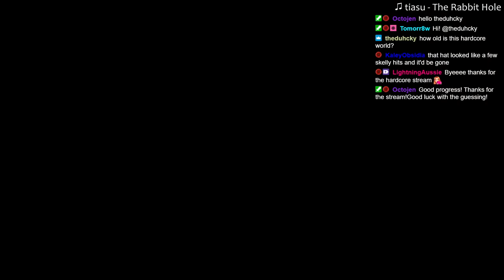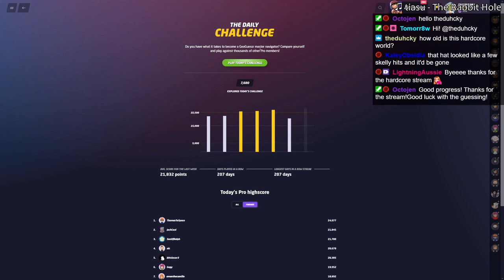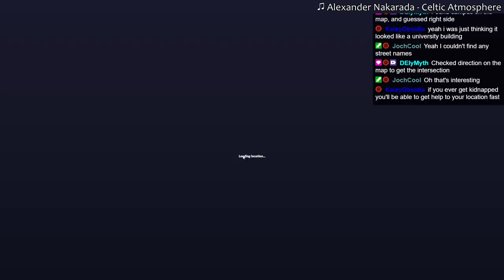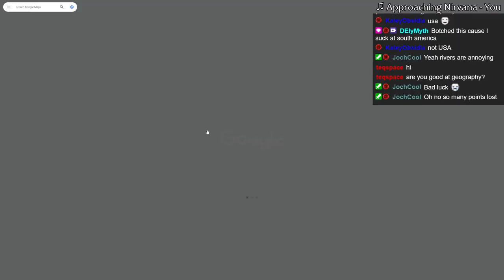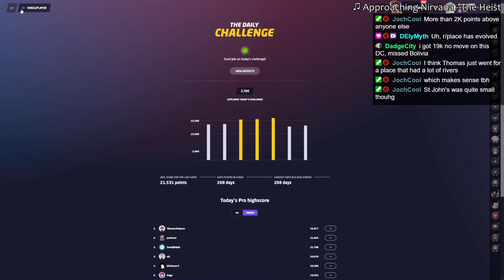Stream Archive - Automation, Gear and Music in the Hardcore World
So many things I want to automate, but where to start? Trying to do all the things at once, of course - from 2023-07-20, here's the stream archive!

slicedlime works as a Tech Lead for Minecraft at Mojang, but the YouTube and Twitch channels are personal projects run in his spare time.

- song titles on video.

0:01: Vindsvept - Lycanthropy, part two
3:19: Approaching Nirvana - Flashback
6:36: Crinkles - Runic Garden
10:37: PeriTune - A_Wish4
13:00: Alexander Nakarada - Blacksmith
15:41: zircon - Cloud Cover
19:02: Mark Sparling - DAY 4
22:19: PeriTune - Breeze2
25:08: Aurora - From Nowhere
29:29: William Rosati - Weird Night
31:36: Alexander Nakarada - Vetur Frosti
34:59: Approaching Nirvana - Tracer (Extended Mix)
41:19: Scott Buckley - Invocation
44:53: PeriTune - Ritual
46:03: Alexander Nakarada - Silly Intro
46:28: PeriTune - Limpid Water
51:47: Savfk - Opening Titles
53:42: Big Giant Circles - Super VVVVVVeat Boy
58:16: Approaching Nirvana - So Close
1:03:21: Chris Haugen - Temptation
1:07:12: Maximalism - The Nostalgic One
1:19:26: Mark Sparling - day 39
1:20:33: Sentient Pulse - Nebula Rush
1:24:39: Steven O'Brien - Time Squid Adventure Theme (Farcical, Satirical)
1:25:04: Alexander Nakarada - Pirates of the Quarantine
1:27:24: Scott Buckley - A New Year
1:31:56: Vindsvept - Far Beyond
1:35:11: Lionel Schmitt - The Strangers
1:37:11: Alexander Nakarada - Torment
1:41:19: Approaching Nirvana - Colosseum
1:43:53: Darren Curtis - The Secret Within
1:47:08: Big Giant Circles - Wintory Fresh
1:49:12: Scott Buckley - Firefly
1:51:49: Vindsvept - Forcing Fate's Hand
1:55:09: Alexander Nakarada - The Cold Battle
1:57:13: Revolution Void - The Simulation Hypothesis
2:02:26: Alexander Nakarada - Prepare for War
2:07:03: zircon - You Have the Power
2:07:36: Zedion - Radiance (Instrumental Mix)
2:11:44: Darren Curtis - Escalation
2:13:51: Scott Buckley - There Is A Place
2:19:16: Empires Will Fall - Riverbend Blues
2:23:16: Alexander Nakarada - Interludicrous
2:27:52: Alexander Nakarada - Valhalla
2:33:34: Vindsvept - Down Below
2:37:34: Sappheiros - Moments
2:40:57: Crinkles - Ice Cavern
2:42:07: Steven O'Brien - Sneak Away! (Unused)
2:42:42: Silencyde - Warehouse
2:46:58: Maximalism - Summer is Done
2:50:45: Fingers In The Noise - Elixir
2:51:08: Darren Curtis - Swing Like Me
2:54:12: Alexander Nakarada - E.C.H.O
2:57:50: Vindsvept - Life Below
3:01:46: Big Giant Circles - Faith
3:03:20: Sappheiros - Thoughts Caught Adrift
3:07:07: Big Giant Circles - March of Legions [unused]
3:08:22: Cjbeards - Fire and Thunder
3:12:44: Crinkles - Obelisk
3:16:34: Punch Deck - 100 Seconds
3:18:16: Amarante - The Manic (Instrumental)
3:22:08: Darren Curtis - Transcending Consciousness
3:24:36: Crinkles - Ready
3:27:39: Approaching Nirvana - Berserker (Album Version)
3:31:07: Darren Curtis - The Fleet Descends
3:32:48: zircon - Exploring the Ruins
3:34:31: The Spirit Of Light - Deflated & Alone (acoustic)
3:38:40: David Hyde - Indie/Alternative Instrumental - Arctic Monkeys Style
3:40:19: zircon - Fluid Concentration
3:42:01: Cjbeards - Level Up (Instrumental)
3:44:39: tiasu - The Rabbit Hole
3:48:32: Crinkles - Lagoon
3:53:11: Big Giant Circles - Chip Zeal
3:56:41: Alexander Nakarada - Celtic Atmosphere
4:00:49: Approaching Nirvana - You
4:06:39: zircon - Irish Breeze
4:07:33: Cjbeards - Heart of the Wicked
4:11:19: PeriTune - Suspense6
4:15:00: Approaching Nirvana - The Heist
4:18:42: Alexander Nakarada - Brothers Unite